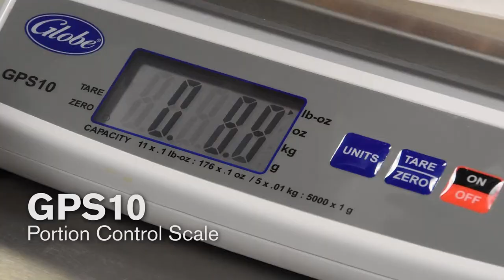Globe Burger Kit Spotlight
Perfect patties every time with Globe's Meat Chopper, Portion Control Scale, Patty Press and Charbroiler!